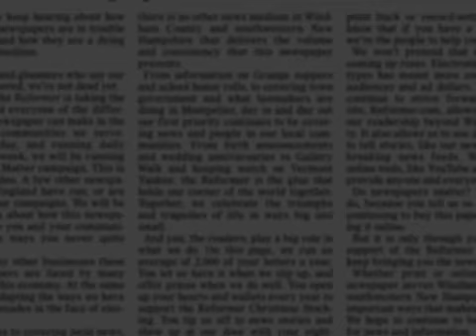Detroit Lakes Downtown Crossing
Jake Judd's OP-ED 5-7-12